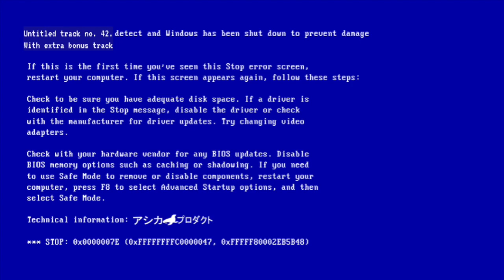Untitled Track no. 42